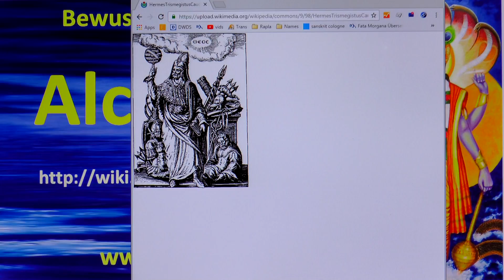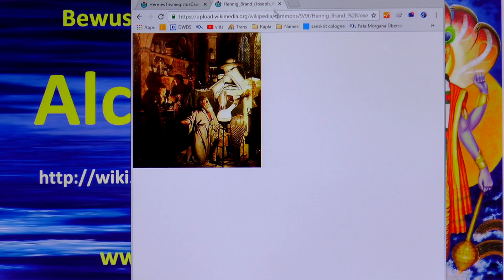Alchemie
Alchemie‏‎ - Gedanken und Überlegungen Lausche einigen Infos zum Thema Alchemie‏‎ durch dieses Vortragsvideo. Sukadev interpretiert hier das Wort bzw. den Ausdruck Alchemie‏‎ vom Yogastandpunkt aus So kommt er zu einigen interessanten, auch diskussionswürdigen Gedanken.
Das Substantiv hat etwas zu tun mit Alchemie. Seminare zum Thema Entspannungstrainer Baustein Informationen über Asana Flow Trainer Ausbildung

Diese Kurzabhandlung über Alchemie‏‎ ist ein Video im Rahmen des Bewusst Leben Multimedia Lexikon von Yoga Vidya, Teil des umfassenden Lexikons zu Yoga, Meditation, Ayurveda, Spiritualität, Gesundheit, Philosophie, Religion und Psychologie Du findest diesen Vortrag auch als Audio Podcast